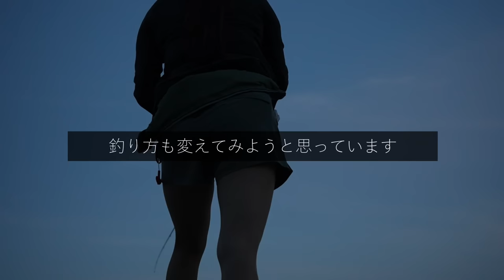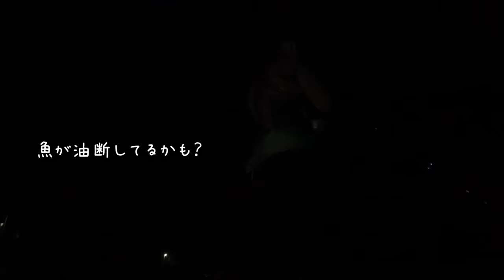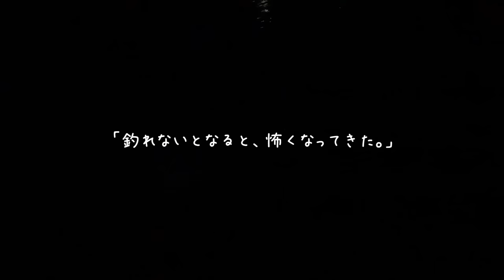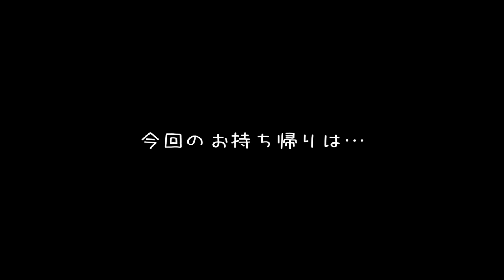【海釣り】ポンコツでも夜なら釣れるのか？🎣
いろいろな堤防に夜釣りに行ってみると…
そろそろちょっと大きめの魚釣れないかな(´;ω;｀)💦

0:10    浅はかな夜釣り
5:16    怖くなってきた夜釣り
8:23    人気スポットの魚影の濃さ
10:33　今日の魚料理